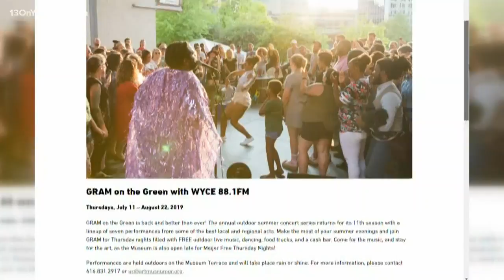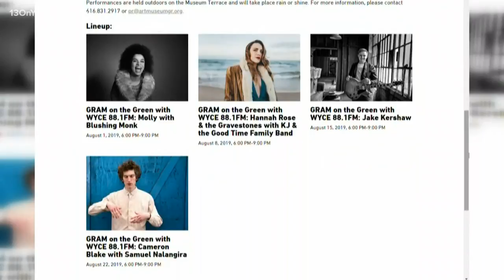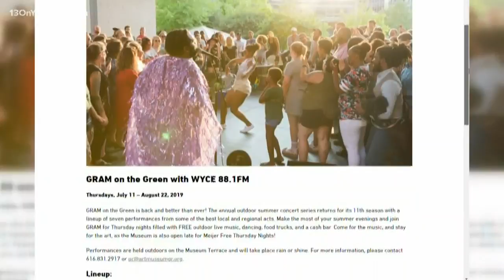GRAM on the Green is back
Musician Cameron Blake performs to get us ready for upcoming GRAM on the Green shows!